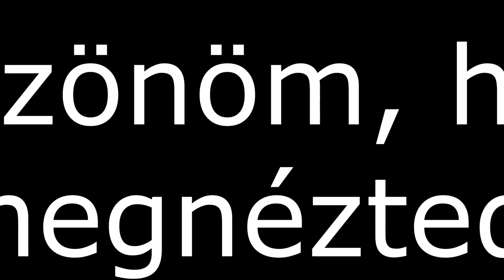400 Nissan Micra sebességszimuláció 50 500 km h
Egy Nissan Micra a videó főszereplője, amiben 50, 100, 200, 300, 400 és 500 km/h sebességgel látható közeledni, távolodni, és belülről is figyelhetjük az elhaladó környezetet.